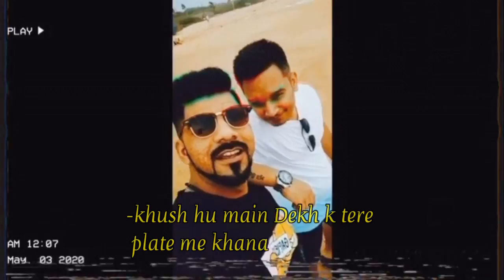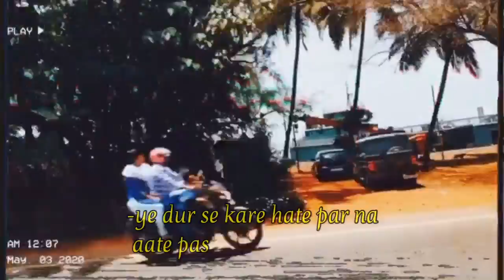JAW - Rise (Drake - Losses) Remix | Music Video | Dir. by Maximus | Ward 03 Music | Hip Hop 2020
JAW brings to you the remix of Drake's, Losses in his own flavor. He talks about the different incidents that he went through and portrays them in the track. The video displays all the fond memories of his journey in the last couple of years with his favourite people!

Written & performed by : JAW
Mixed & mastered by     : JAW & Premium
Directed by                       : Maximus

Digitally Powered By :
JS DIGITAL